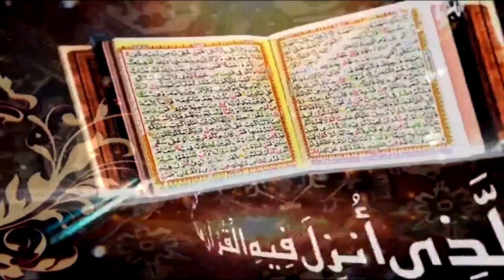Surah Al Mumenoon Ayat 17 to 22 | Prof. Dr. Qazi Sultan Sikandar